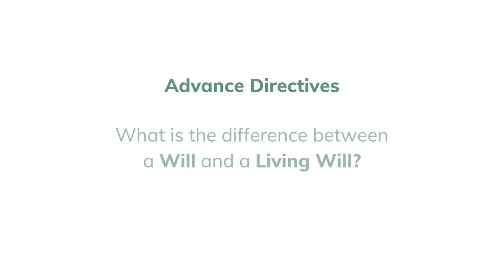What is the difference between a Will and a Living Will?